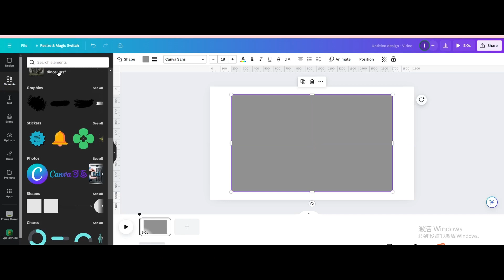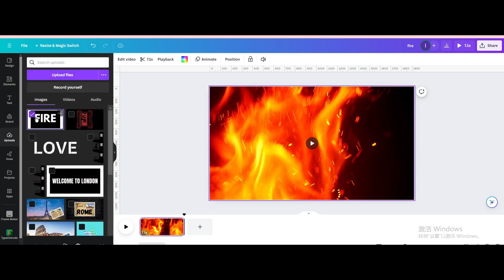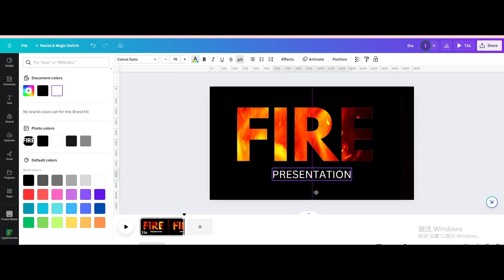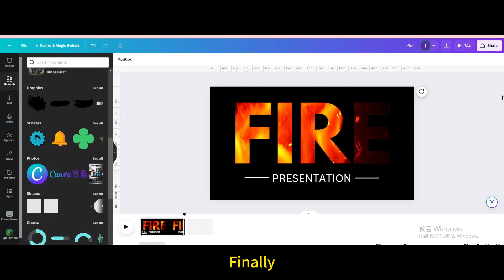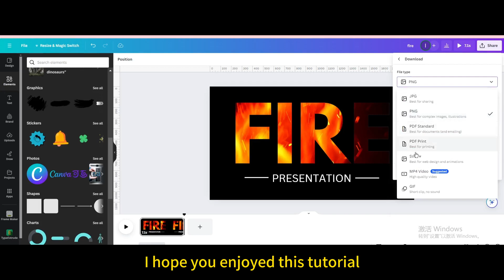How to Create a Stunning Fire Animation Text Effect in Canva! 🔥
Learn how to make your text come alive with this captivating fire animation text effect tutorial in Canva! In this step-by-step guide, we'll show you how to add fiery animations to your text to make it stand out and grab attention. Perfect for social media posts, presentations, and more! Watch now and take your designs to the next level.